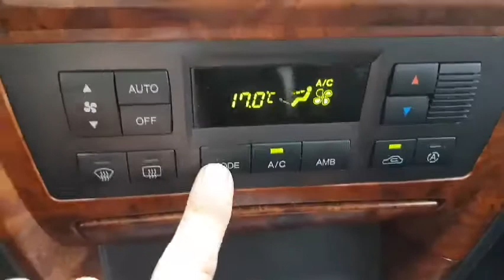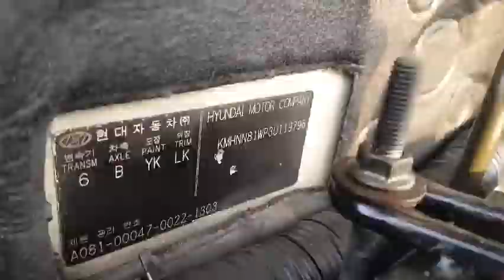❤️CONTRA PEDIDO❤️HYUNDAI TERRACAN ❤️PRECIO CON IMPUESTOS Y RTV 4,550,000❤️✅Año 2003✅4X4✅7 PASAJEROS.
❤️CONTRA PEDIDO❤️

❤️HYUNDAI TERRACAN ❤️

❤️PRECIO CON IMPUESTOS Y RTV 4,550,000❤️

✅Año 2003
✅4X4
✅7 PASAJEROS.
✅Automatica Dual
✅Full airecondicon.
✅Turbo Diesel 2,500cc
✅PRECIO con impuestos y rtv 4,550,000colones.

150M ESTE DE CENTRO COMERCIAL DE GUADALUPE SAN JOSE.